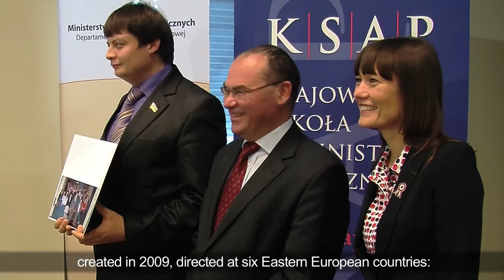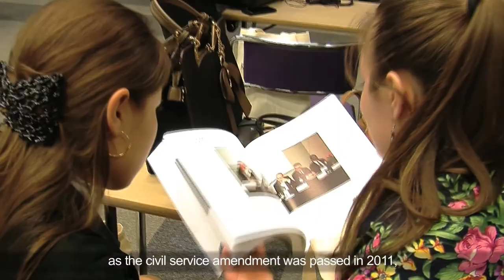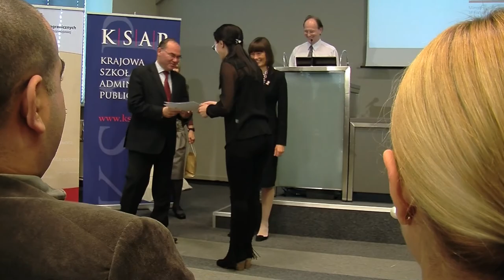The Eastern Partnership Public Administration Academy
The Eastern Partnership Public Administration Academy is a training programme for professional public officials coming from Eastern Partnership countries. The trained officials shall be an expert back-up for the implementation of a democratic state with the rule of law. The programme includes lectures and workshops lead by experts and practitioners. It is carried out by the Ministry of Foreign Affairs in cooperation with the National School of Public Administration (KSAP) in Warsaw.